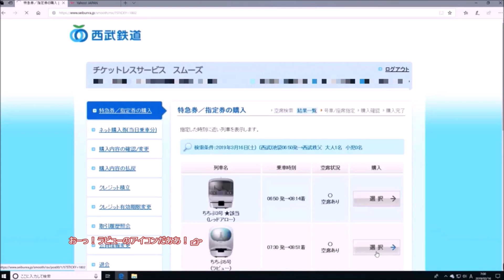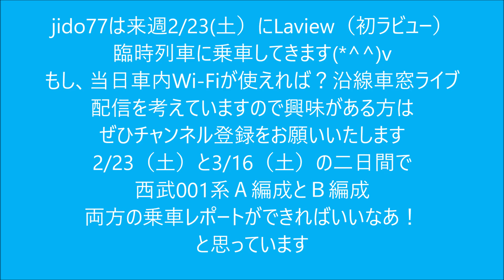[池袋線運用初日] 2019.3.16 西武001系（Laviewﾗﾋﾞｭｰ）「ちちぶ５号」の予約成立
jido77は2/23と3/16に西武001系に乗ります、今からとても楽しみです(*^^)v